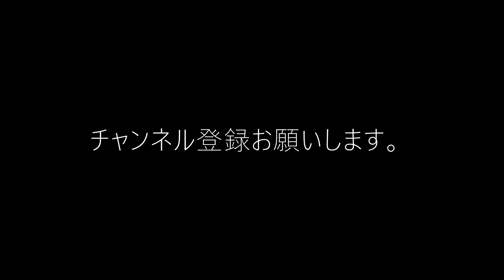わかやま桜情報🌸【和歌山かってにＰＲ】第86回「望郷桜林 高禅寺の桜」2021年3月29日 和歌山県新宮市高田 和歌山県民も知らない場所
【説明】【和歌山かってにＰＲ】第86回「望郷桜林　高禅寺の桜」2021年3月29日　和歌山県新宮市高田　和歌山県民も知らない場所

 ♪音楽　The 126ers  See You On The Otherside 　他♪

【関連動画】